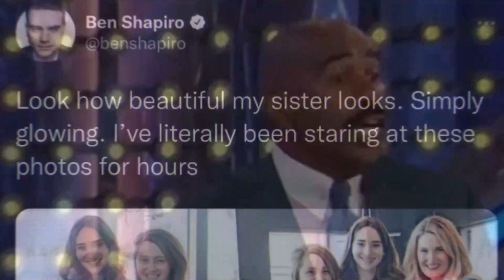Going INSANE in THE FOREST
Originally played back on January 28, 2023

Tis late but ye~

Musics Used:
Dragon Quest 7 ost
Sharou - Cassette Tape Dream